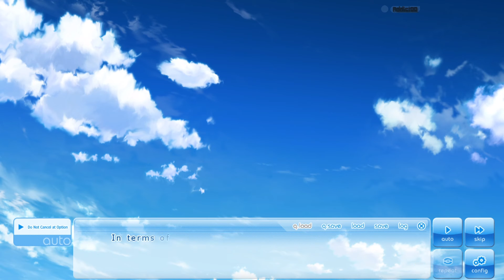If My Heart Had Wings #030 [18+ Patch][Amane Route][No Commentary]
-If My Heart Had Wings-

The main characters in this story are students at the gKeifu Academyh, a technical school, also known as a gspecialized vocational high schoolh.

Working together with Aoifs childhood friend Ageha Himegi, they begin rebuilding the Soaring Club, which was just about to be disbanded.

In order to realise the dream everyone has as a child- gI want to soar up to the great sky and flyh, these beginners take hold of their passion, overcoming failures and obstacles from the school to put their all into building a glider.

They strive to fly through the gmorning gloryh, a special weather phenomenon that enables a special type of roll-shaped cloud that appears in the morning when the conditions are just right.

This game portrays the player as Aoi, the protagonist, and brings the player through the feat of building the glider that will realise their dreams, while bonding with the female characters.
Key Features

    Total Play Time: 20 to 30 hours
    Five character branches to play through
    Full voice-overs throughout the game for all characters

Don't like smileys or missing scenes ??